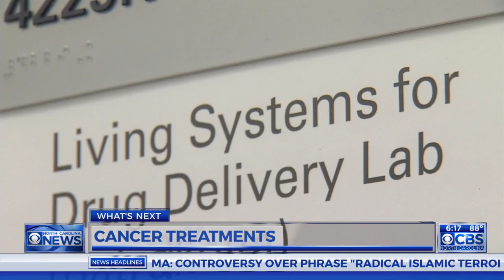What's next in cancer research revolves around lower doses of chemo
Many patients suffer severe and debilitating side effects from the chemotherapy.